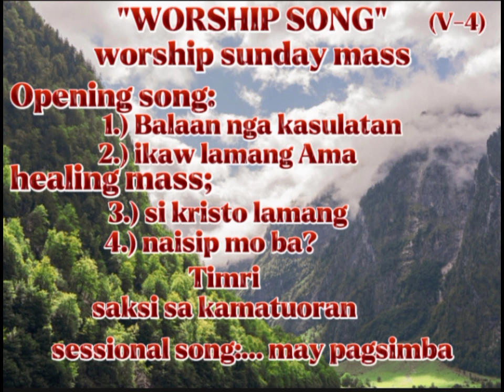MASS SUNDAY WORSHIP SONG..( V-4 )